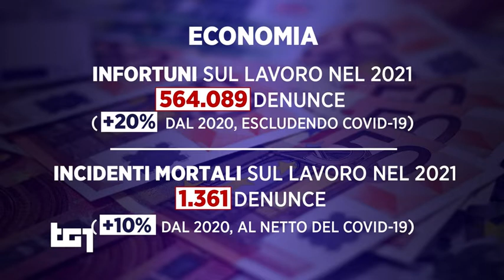TG1 H.13:30 - INAIL, RELAZIONE ANNUALE 2021 E INFORTUNI SUL LAVORO (25-07-2022)